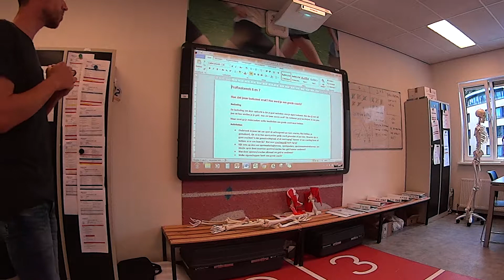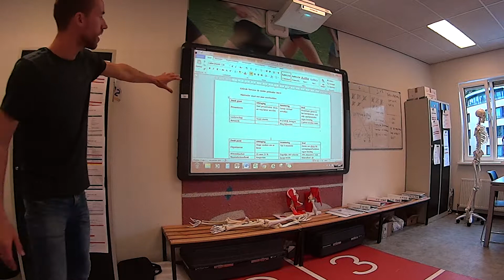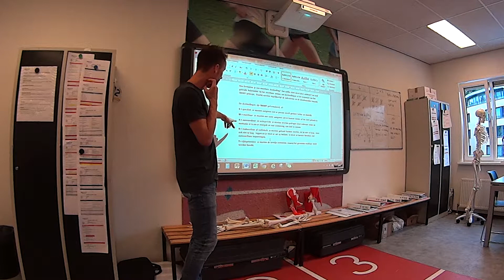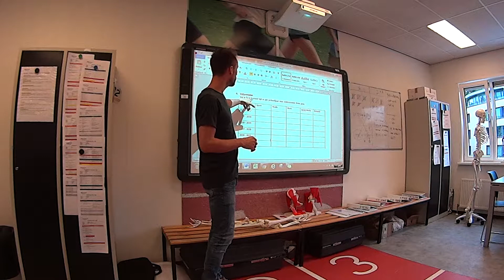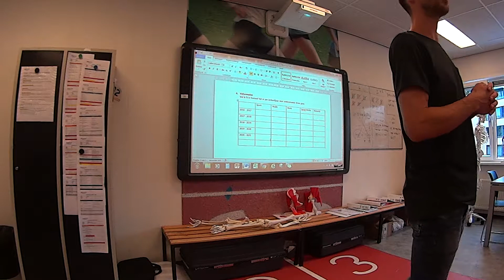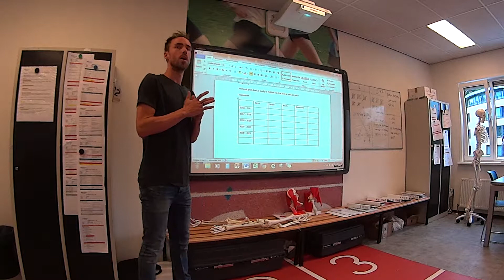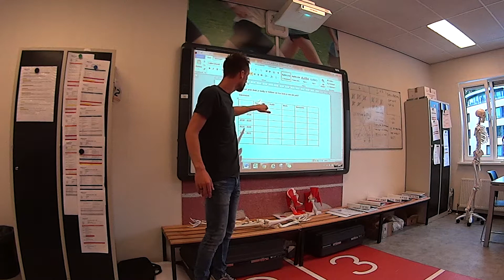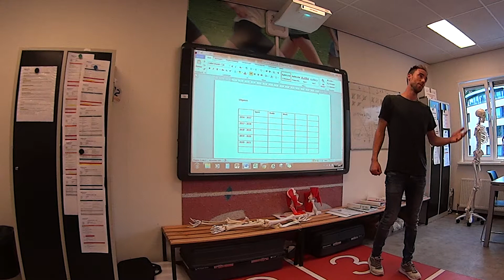uitleg opdr wk 6 en 7 operationeel plan